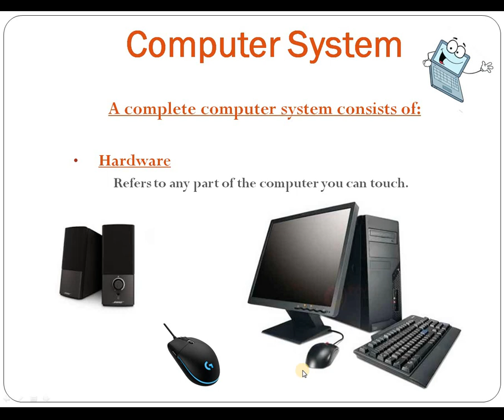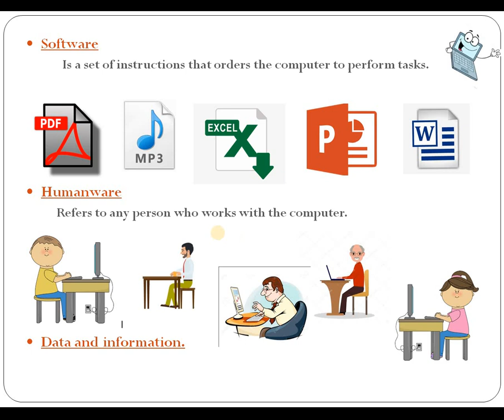Computer G5 Lesson1